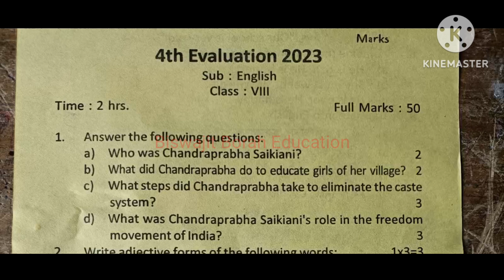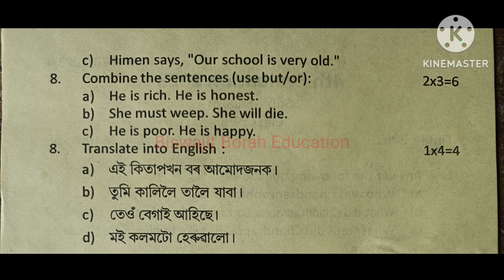4th Unit Test 2023 Class 8 English Question Paper চতুৰ্থ গোট মূল্যায়ন ২০২৩ প্ৰশ্নকাকত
4thUnitTestQuestionPaperClass8 Class8UnitTest2023 BiswajitBorahEducation Class 8 4th Unit Evaluation Question Paper Subject English